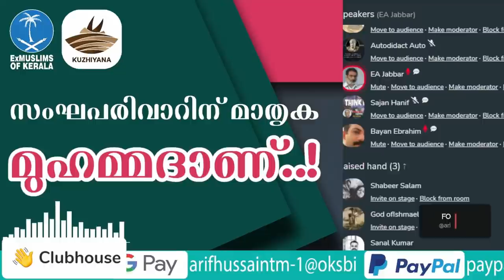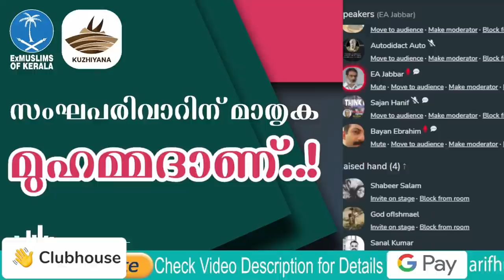ഇസ്ലാം ഫാഷിസം ആണ്..! | ക്ലബ് ഹൌസ് തർക്കം | AutoDidact | Liyakkath | Ayan | Liyakkathali | EA Jabbar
ഇസ്ലാം ഫാഷിസം ആണ്... | ഒരു വിശ്വാസിയുമായി ക്ലബ് ഹൌസ് തർക്കം | AutoDidact | Liyakkath Ayan | Liyakkathali | Arif Hussain Theruvath | EA Jabbar

മുന്നോട്ടുള്ള യാത്രയിൽ നിങ്ങളുടെ പങ്കാളിത്തം ആഗ്രഹിക്കുന്നു...